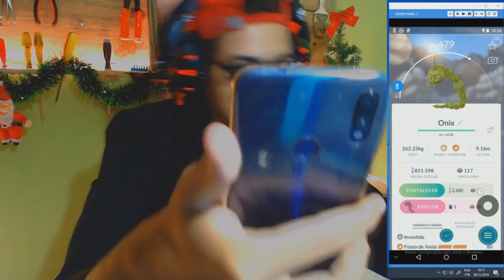DERROTEI OS LÍDERES DA EQUIPE ROCKET E GANHEI UM POKÉMON SOMBROSO SHINY - FAKE GPS POKÉMON GO 2019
TRECHO RETIRADO DA LIVE, TOMEI UM PAU DA EQUIPE ROCKET, MAS PEGUEI UM POKEMON SOMBROSO SHINY... ASSISTE AI ;)